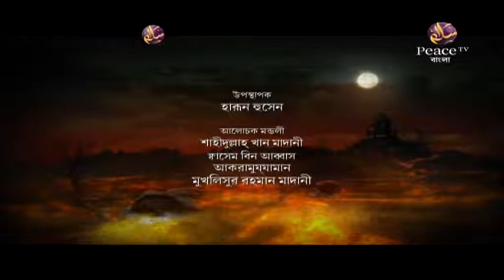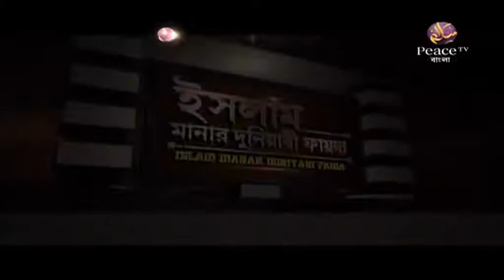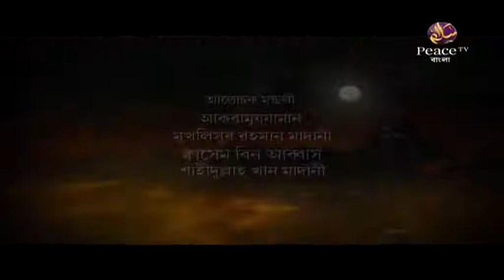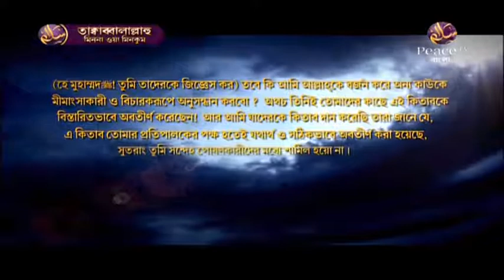৬১. পাপের অশুভ পরিণতি। গ্রুপ আলোচনা। পিস টিভি বাংলা